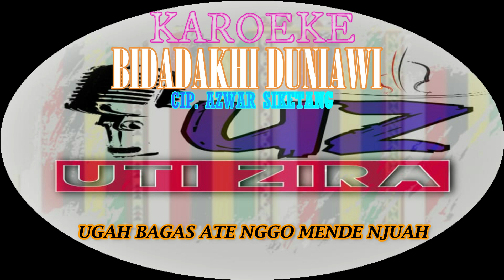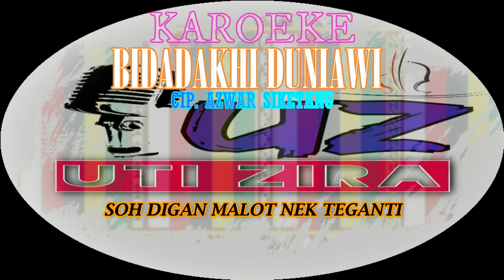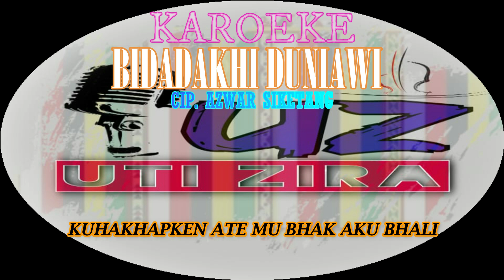KAROEKE BIDADAKHI DUNIAWI NEW VERSION_AZWAR SIKETANG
Tonton trus chennel uti zira,